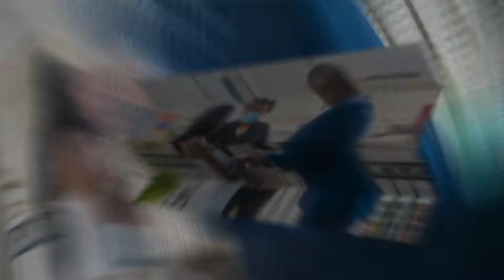Terminus 330 Intimate Elopement Wedding photos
Terminus 330 Intimate Elopement Wedding picture photos with Cheryl & Bryant in Atlanta, GA.

ABOUT THE STUDIO

Jaimie Dee Photography is comprised of Atlanta wedding photographers husband and wife team Jaimie Dee + Kyle.  They were established in 2008. They are currently  based in Atlanta, GA & services couples all over the globe.  Their images are crisp, clean & colorful. They strike a balance between traditional portraits and portraits with a natural look & feel achieved through movement based posing to capture the most genuine moments. If you're looking for an Atlanta wedding photographer, check out their portfolio & pricing info below!